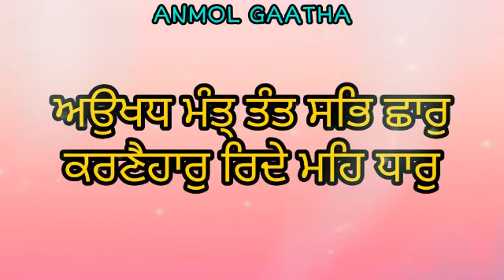JANTAR MANTAR TOONE TAVEET TON BACHAN WAASTE KEHRE GURU SAHIB NU YAAD KARIYE | ANMOL SAAKHI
ਜੰਤਰ ਮੰਤਰ ਟੂਣੇ ਤਵੀਤਾਂ ਤੋਂ ਬਚਨ ਲਈ ਕਿਹੜੇ ਗੁਰੂ ਸਾਹਿਬ ਜੀ ਨੂੰ ਯਾਦ ਕਰੀਏ
प्यारी साध सांगत जी आप सब को भाई अमृत पाल सिंह की तरफ से वाहेगुरु जी का खालसा वाहेगुरु जी की फ़तेह | इस चैनल पर गुरु जी की धार्मिक कथा को सुनाया जाएगा आप ने बड़े प्यार और श्रद्धा से सुन कर गुरु जी का आशीर्वाद लेना है जी धन्यवाद
All Rights of Videos are reserved with Raamkaho Channel
Music and Videos Are Original
Produced By Anmol Gaatha Channel
Recorded and Edited by Bhai Amrit Pal Singh
Blessings Sant Isher Singh Ji Rara Sahib
Baba Nand Singh Ji
Jathedar Baba Kulwant Singh ji
Kotaan Kot Shukar Dhan Dhan Sri Guru Granth Sahib Ji Maharaj
Bhai Lakhwinder singh ji
Giani Thakur Singh ji
Bhai Manpreet Singh ji
Dhan Baba Nand Singh Ji